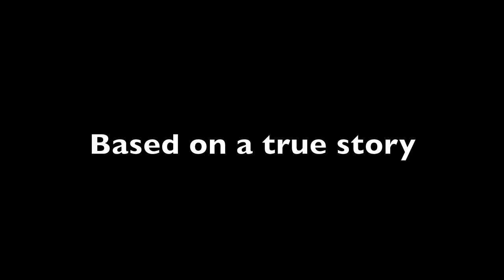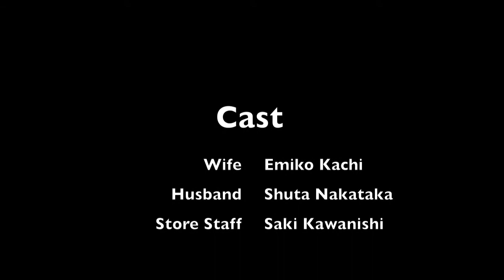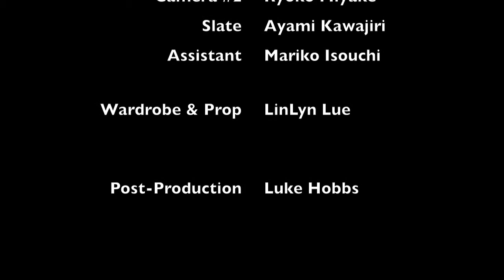In the Spotlight–Saki's Secret - On the Spot Language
OSL (On the Spot Language) is here with another creative short full of great sentences that you can use when you GO SHOPPING. like:
1) Would you be able to help me figure out my bust/shoe size?
2) Are there any sales going on?
3) What would be your sexiest bra? / cheapest jeans?
4) What's your return policy? etc.

What's shopping focus sentence do you like?

Directed, filmed, acted, all by OSL students! Awesome!